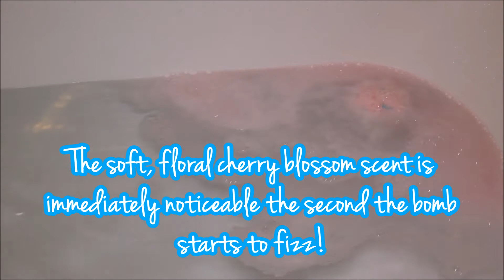Sakura - Lush Demo 🌸💕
Hello, this is Sakura bath bomb by lush, a relatively under-rated bomb I guess, I don't know, I feel like this bath bomb would do better if it was smaller and one of their cheaper bath bombs because the only thing this bath bomb really has going for it is it's really sweet design and incredible scent! Honestly I love the scent of this one but it definitely isn't a very 'fun' bath bomb, I think lush would be better off making it the size and price of think pink!
❤ Lots of love from Zono xxx ❤

❤ MUSIC ❤
"Melodie Victoria"